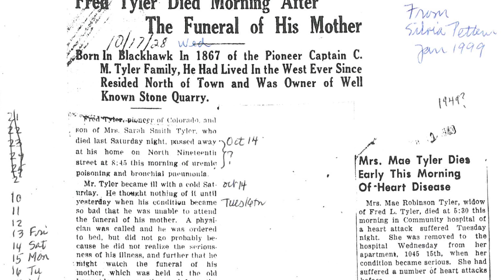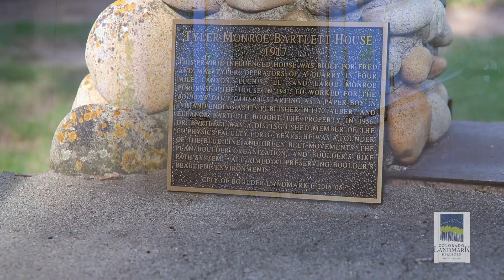2935 19th Street, Boulder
Price adjustment! A rare opportunity to create a family compound in the center of Boulder, Colorado - the community that Monocle magazine just rated the #2 best small city to live - in the world! Abundant possibilities exist with this historical home on 0.6 acres located just minutes to the amenities at Ideal Marketplace, Mt. Sanitas hiking trails, and Downtown Boulder's acclaimed shops and restaurants. The Italian/Prairie-influenced residence is on a park-like setting in Old North Boulder. The home is landmarked by the City of Boulder, and must be purchased along with the building lot at 2940 18th Street (contract Brokers for details as we have a client who would be willing to buy the building lot and close simultaneous with the sale of the home). The future owner can move right in, or can create a multi-dwelling, multi-generational residential compound covering 0.8 acres of solitude and peace.

Listed by: The Sawyer | Burger Group